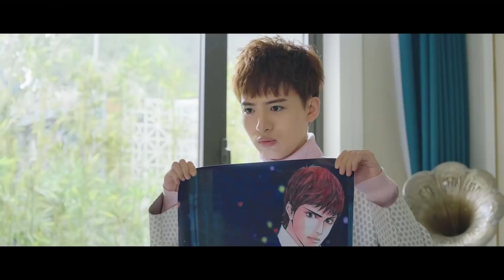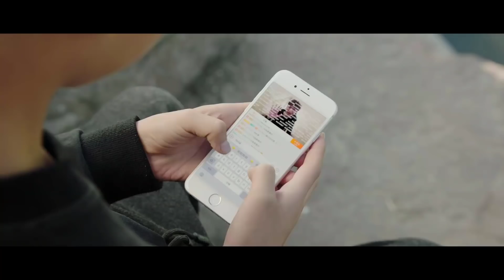CÔ GÁI THẤY MÙI HƯƠNG - Tập 16 | Phim Ngôn Tình Trung Quốc Siêu Hay | Cung Tuấn - Tống Y Nhân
ღ Đạo diễn: Lâm Nghị
ღ Diễn viên: Cung Tuấn, Tống Y Nhân
ღ CÔ GÁI THẤY MÙI HƯƠNG kể về câu chuyện của thiên tài trong giới thẩm định rượu Lục Vi Tầm (Cung Tuấn) có vị giác tuyệt đẳng và cô gái Hà Bất Tuý (Tống Y Nhân) từ nhỏ mất đi vị giác. Bởi vì một nụ hôn bất ngờ mà đã tráo đổi vị giác cho nhau, đồng thời nên duyên cho hai người. Liệu một người lạnh lùng, nghiêm khắc có tiếng là bạo quân trong giới thẩm định rượu và một người hoạt bát, ngây thơ gặp nhau sẽ tạo nên câu chuyện gì đây?